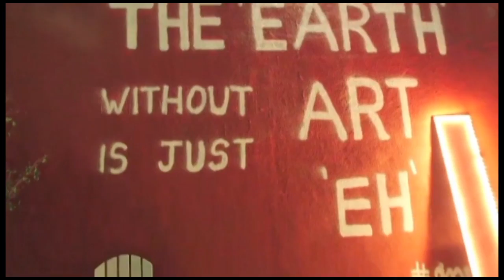L.A. Sephardic Music Festival Teaser on Ovation TV